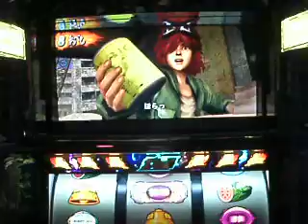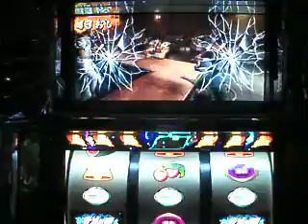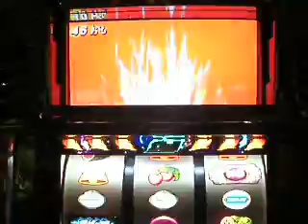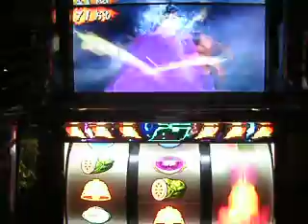パチスロ北斗の拳～転生の章：通常演出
サミー　『パチスロ北斗の拳～転生の章』　6/2販売　あの北斗が新システム「あべしステム・神拳勝舞」を搭載し６月にデビュー決定！